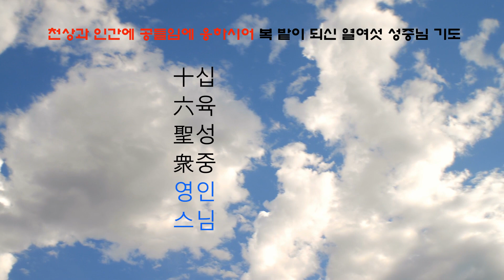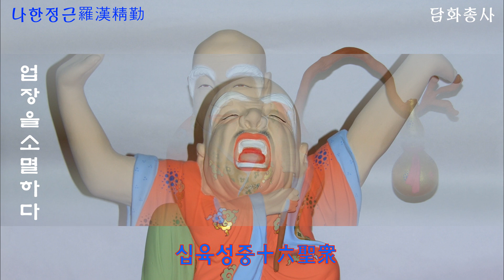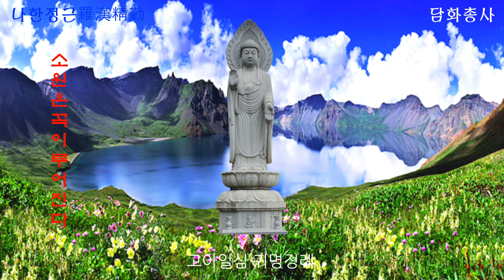[십육성중]나한정근 영인스님 자식과 가족을 위한기도 일붕 법왕 존자 담화총사